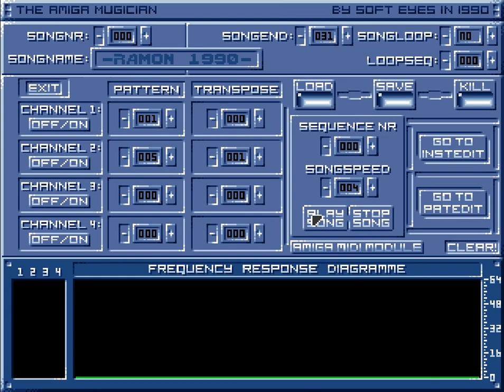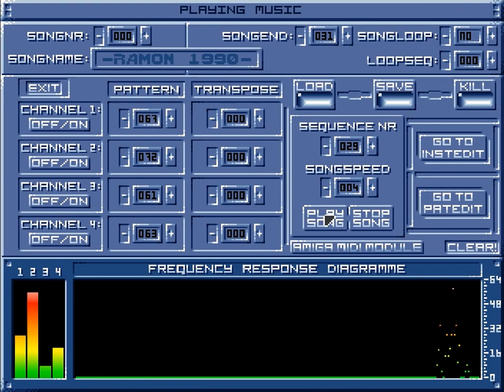Ramon 1990 (Mugician by Thalamus software)